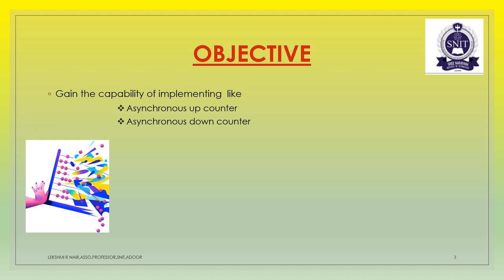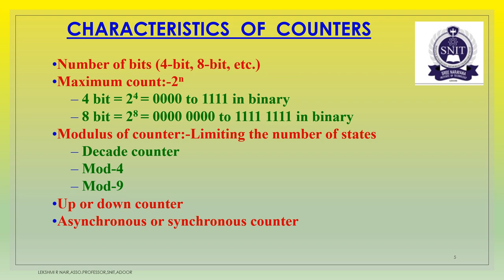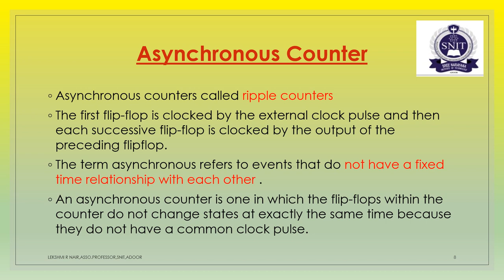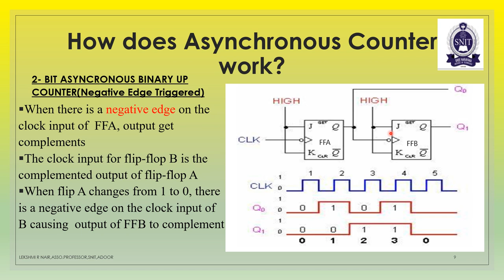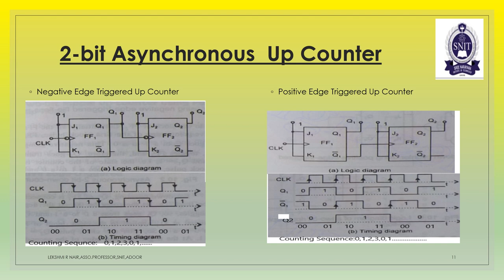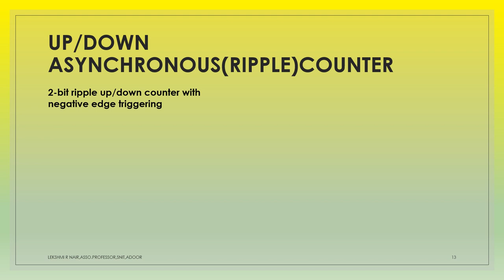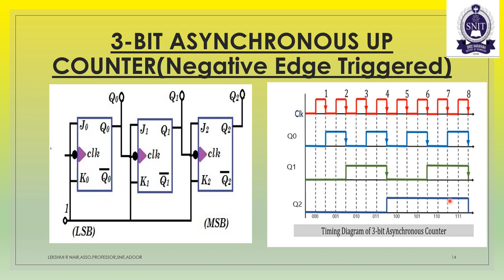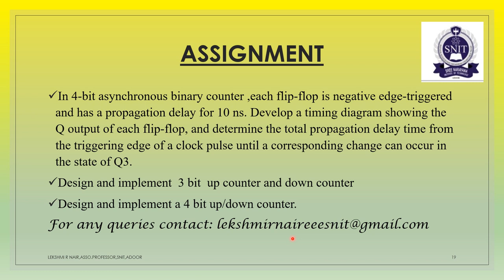DIGITAL ELECTRONICS AND LOGIC DESIGN ASYNCRONOUS COUNTER LECTURE 6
This lecture explains about introduction to asynchronous counter,its types and design concepts.